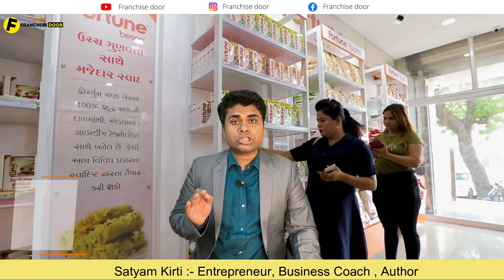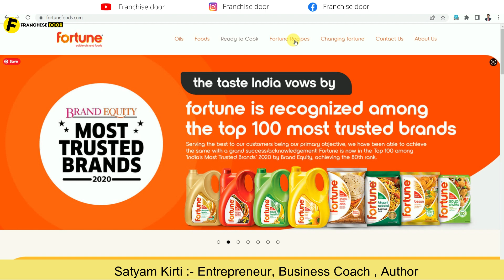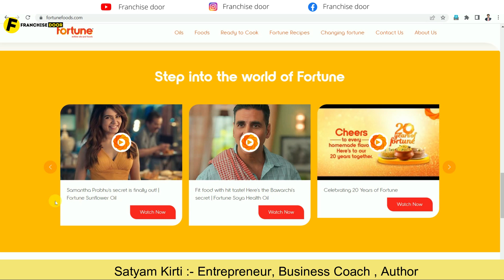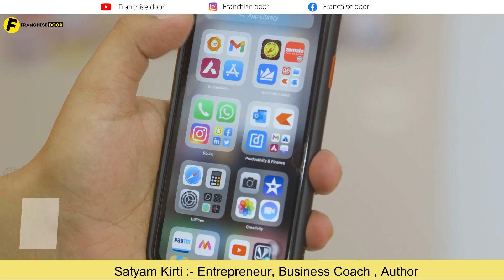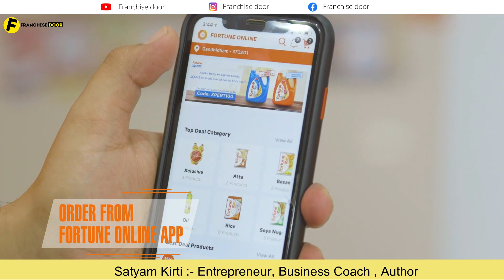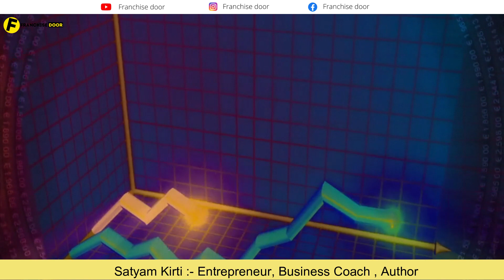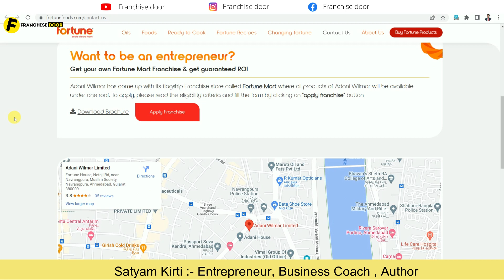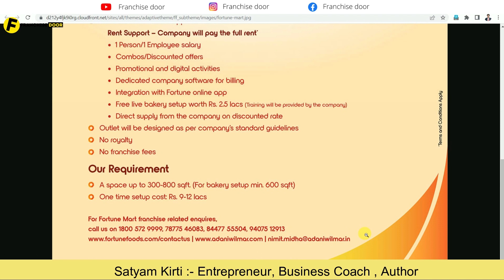🔥Fortune mart दे रही फ्री में सुपरमार्केट फ्रैंचाइज़ी 🔥 franchise business🔥franchise opportunity🔥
Books written by Satyam Kirti :-
1.कर्नल की बेटी (Hindi Story book)
2. हसरतों के मोती (कविता संग्रह )
FOLLOW ME ON : - ( मुझे फॉलो करिये )